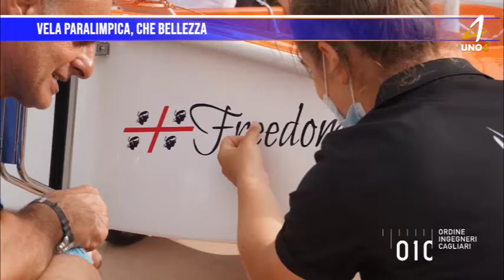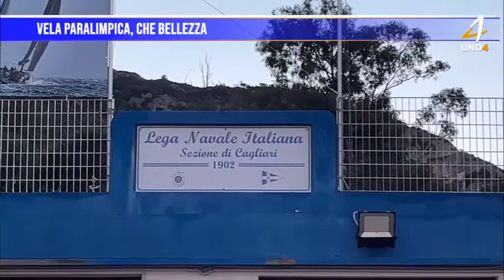Vela paralimpica: che bellezza